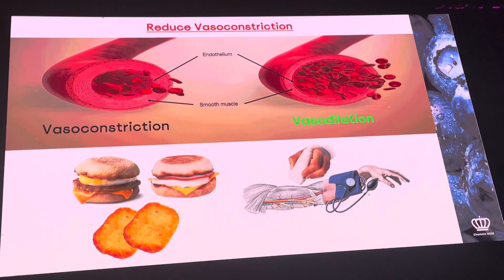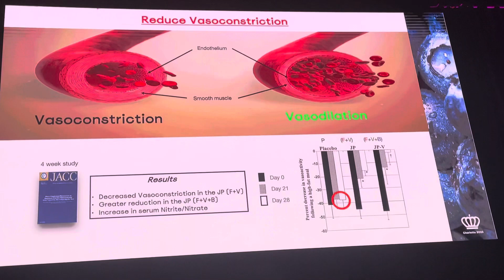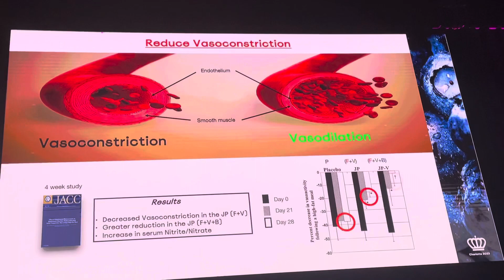November 10, 2023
Dr. David Phillips, discussing inflammation, cardiovascular improvement with Juice Plus and JACC research results￼